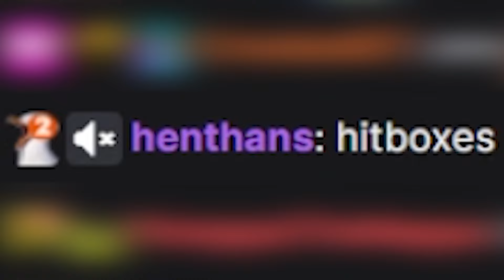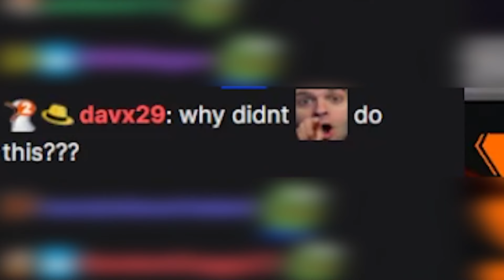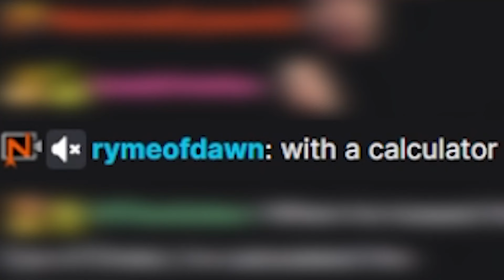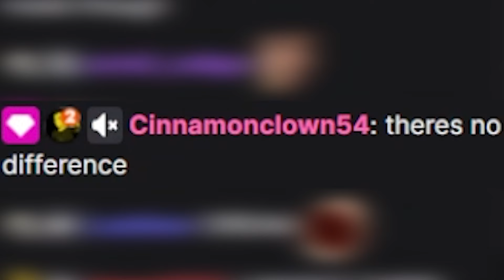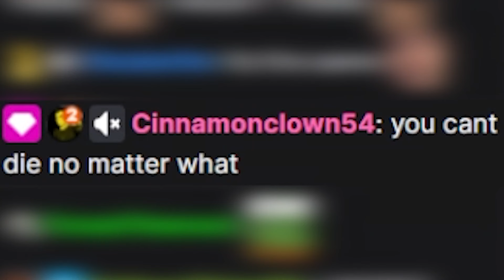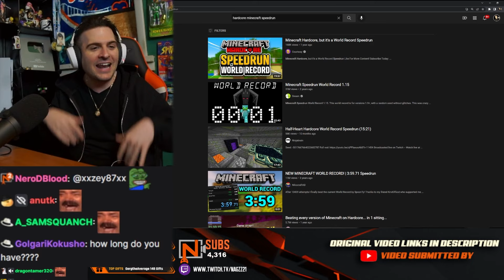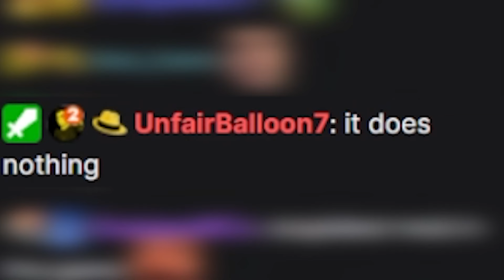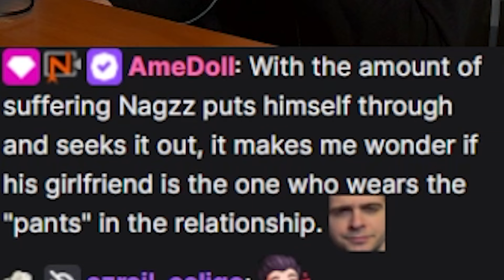Minecraft 1.16 Speedrun World Record | Nagzz reacts to Cube1337x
Nagzz reacts to a minecraft World Record Speedrun